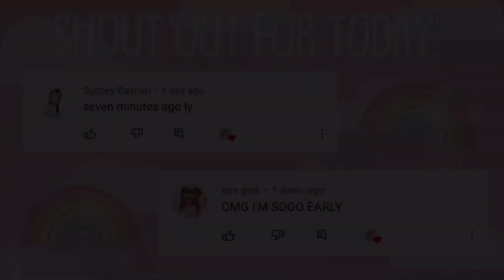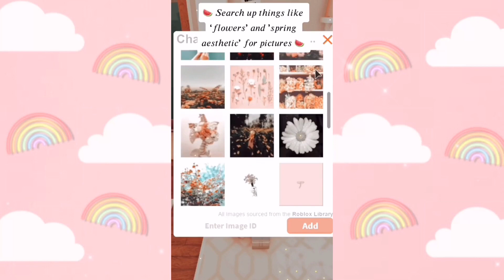Isla's Aesthetic Tiktok Videos | Compilation | Kayxllaa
✩･ﾟ:♡ *･ﾟ:*open*:･ﾟ♡*:･ﾟ✩

Hi my pearly’s🐸🍄☀️🌈☁️🦋

» for today's video,isla’s aesthetic tiktok!!!🍄

✩･ﾟ:♡ *･ﾟ:*✧︎︎ *:･ﾟ♡*:･ﾟ✩

Age:16☀️

✩･ﾟ:♡ *･ﾟ:*✧︎︎ *:･ﾟ♡*:･ﾟ✩

  I use picsart,phonto and colourtone♡

» Can you shout me out?
   Sorry i don't shoutout people unless you comment and like my videos everyday ♡

♡Sorry i can't because it's not gonna be fair for others but i can follow you just comment your user

✩･ﾟ:♡ *･ﾟ:*✧︎︎ *:･ﾟ♡*:･ﾟ✩

Lvingisla (link to her tiktok)